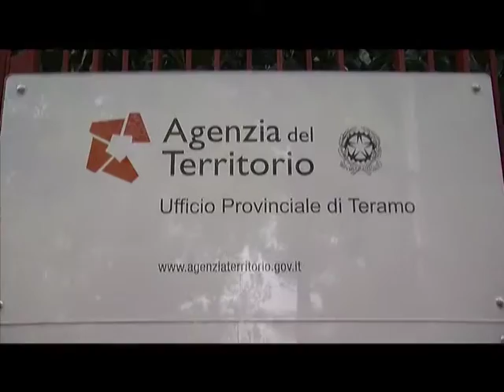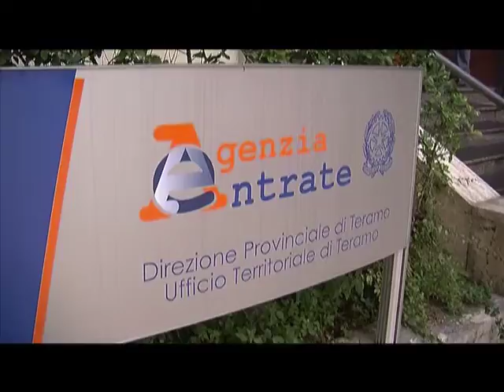COMUNI E EVASIONE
Sono 44 i comuni in Abruzzo che hanno deciso di collaborare con l'Amministrazione finanziaria nella segnalazione di informazioni utili a qualificare comportamenti elusivi ed evasivi.